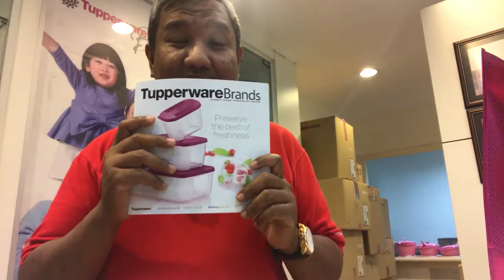beg Tupperware Malaysia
cantik kan !!

assalammualaikum
saya syamputra razali menyeru anda yang ingin mencari extra income.
perniagaan Tupperware ini adalah sangat mudah sebenarnya sekiranya kita tahu strategi dan caranya.
saya akan guide anda sehingga anda berjaya dan saya perlukan kegigihan anda bersama sama mencapai kejayaan
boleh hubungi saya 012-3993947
terima kasih
agen jualan diberikan  training !!
whats app training secara praktikal dimana jua anda berada..